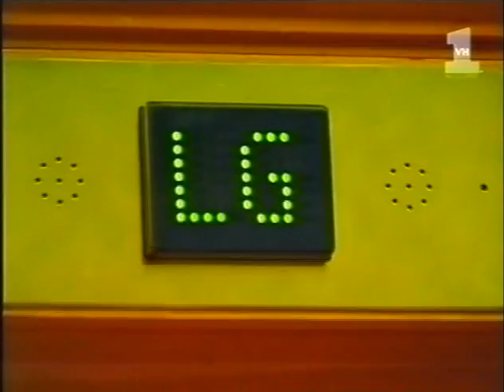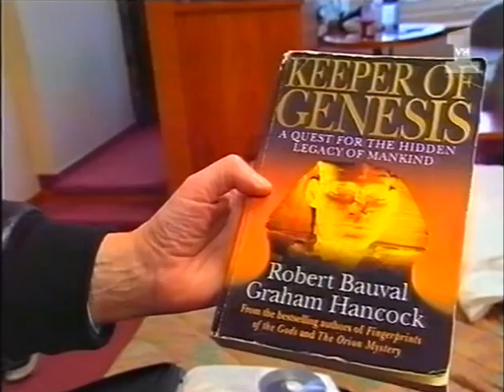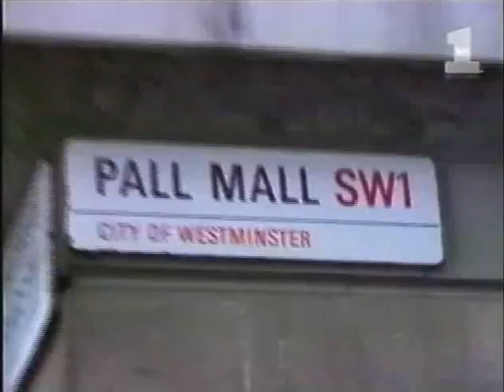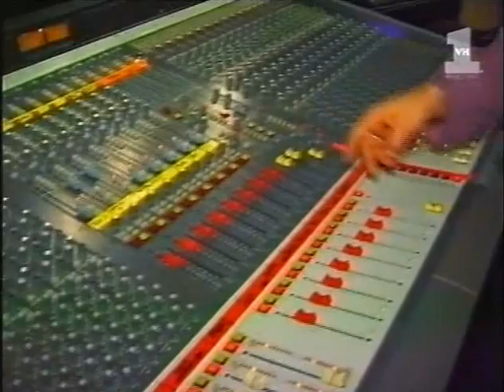Slayer Sepultura S.O.A.D. Vh1 Friday Night Rock Show Astoria London 1998 Full show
Slayer Sepultura S.O.A.D. Vh1 Friday Night Rock Show Full show  Live in London Astoria 1998 + interview   Complete show